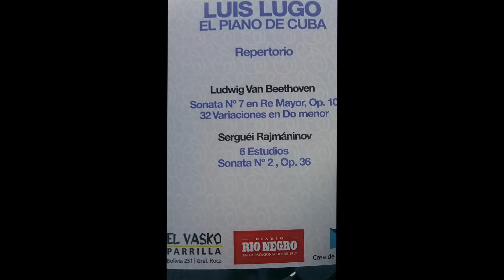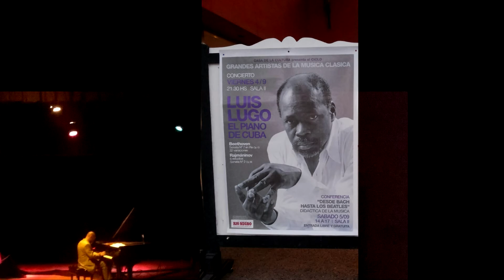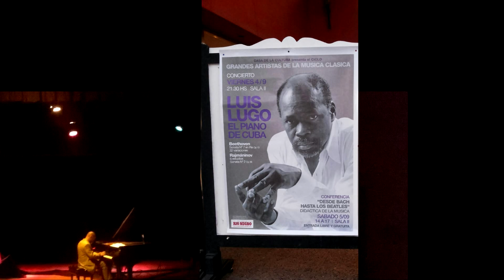Sonata Beethoven op.10 No 3, 2 do mov. Luis Lugo piano/Septiembre 4/ 5 -Roca 2015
Luis Lugo piano-Live performance from 4/5 Septiembre given in General Roca, Argentina
Dumka, op.59, Octubre de Tchaikovsky, Sonata op. 36, Estudios op. 33/39,Concierto op.18 (Trilogia vida&Experience)  Rachmaninoff, Sonata op. 10 no 3 Beethoven, Andante con var. en F moll Haydn, Polonesas 1/3, Nocturnos, Estudios op 10 /25 Chopin, Var.sobre la Malagueña y Ahí viene el chino var de Lecuona /Lugo, Alfonsina (versión Luis Lugo), Beatles -Cuba piano.
Kit de prensa
El artista sostuvo una jornada de trabajo con los alumnos de la Academia de Artes Musicales de la UC Temuco y reflexionó sobre la música popular y docta para, posteriormente, realizar el concierto “Ecos en el Tiempo” en el Aula Magna de nuestra casa de estudios.
La Pampa | Llega el artista Luis Lugo - La Arena
Hoy disertará el pianista cubano Luis Lugo en la Ulpean ...
30/7/2014 - Hoy, a las 19 horas, se presentará el pianista cubano Luis Lugo en el Salón del Consejo Superior de la UNLPam, donde disertará sobre….. ..
Luis Lugo trae ecos de Cuba
El pianista cubano Luis Lugo brindó este miércoles una charla en la UNLPam en la que recordó los pasos de su carrera y, en base a su experiencia, brindó consejos a los artistas. ,Lugo contó que tuvo una formación clásica en el piano en Cuba durante once años y que luego continuó estudiando en Rusia.
"Llegué a hacer 200 conciertos por año, entre popular y clásico", recordó el pianista.
El pianista cubano Luis Lugo actuará en Auditorium de Palmas de Mallorca el 14 de junio, entre otros buenos conciertos.
O venres 5 de xullo estará no Teatro Colón o mestre Luis Lugo. España/Teatro Colon de la Coruña gira España Luis Lugo y Jezz Millner: Ecos de Cuba & Ecos del tiempo
coruna.es/9FR4……..
Luis Lugo, el Piano de Cuba, llega al Teatro Calderón con una fusión de ritmos "cubano latino africanos" y música clásica.
Después de una gira por diferentes ciudades de Latinoamérica, el pianista pasa por A Coruña acompañado de la cantante Jezz Milner. Juntos ofrecerán el concierto Ecos de Cuba & El alba del tiempo vibra.
Este "excitante y poderoso show multimedia, será el viernes a las 20.30 horas en el Teatro Colón.
Luis Lugo. Cuando: 05/07/2013. Horario: 21 horas. Después de un sonado éxito en su gira por distintas ciudades de Uruguay ,Argentina, Chile su serie "Ecos de Cuba & Alba del Tiempo" llega a España
Y llega de la mano del excepcional pianista y  compositor Luis Lugo el “Piano de Cuba” y acompañado de su  talentosa cantante Jezz Milner.
 Luis Lugo, llamado "el piano de Cuba", en Projazz, jueves 9 de mayo
“Repercusiones de la música cubana en el jazz: un antes y un después” fue el nombre de la master clases que dictó el maestro Luis Lugo, uno de los intérpretes más destacados de música clásica y cubana actual, poseedor de una larga y notable trayectoria en diferentes países de América Latina y Europa. Junto a la artista invitada Jezz Milner en voz, Lugo mostró una síntesis del lenguaje folklórico de la música cubana, incluyendo todos los clásicos desde la contradanza, el danzón y el son cubano hasta el jazz más contemporáneo.
Festival Internacional de Música de Deià - musica clasica Palmas de Mallorca caminodemusica.com › festivales
23 ago. 2009 - Festival Internacional de Deià Lugar: Deià (Mallorca)
, the Festival Internacional de Música de Deià. artescenic.es ... Luis Lugo, 'El piano de Cuba' (The Piano of Cuba) will captivate Son Marroig. artescenic.es.
19/06/13 |Luis Lugo, “El piano de Cuba”, llega por primera vez a Gualeguaychú donde además de brindar una actuación y dictará un seminario.
El reconocido músico de renombre internacional Luis Lugo llegará mañana a Gualeguaychú,